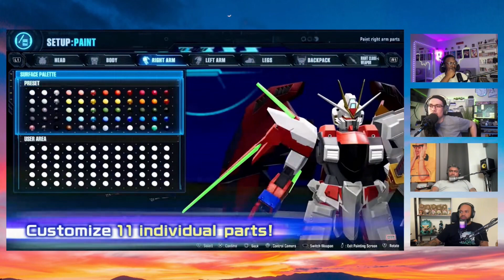GREAT FOR THE GUNPLA BUT WHAT ABOUT THE GRAPHICS!? | GUNDAM BREAKER 4 TRAILER REACTION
Welcome N3rds to another episode of Nerdy Reactions🏝!

Join the Nerdy Gang as we react to the latest trailer for Gundam Breaker 4!! We know the Gundam gunpla community is eating with this trailer but what about the Gundam fans who don't like to build and like graphics? Will it be a cop or a flop? Agree, Disagree?

Tell us what games you want us to play or what music you want us to listen to.

We here at Nerdy By Nature Tv do not own any of the music used in this video.
Hosted by: Macky (mackyomo), Uche (uchieegoochee) & Crispin (crispinfilms)

Editor: Macky & Will

Executive Producer: Macky

Producer by: Will (iamwill_visual)

Nerdy By Nature is a gamer 🎮 and anime 💮 platform. Letting you in on our take on anime and mangas. As well as new gaming systems. Discussing what you should know about buying newer games. Also will feature live gaming and other anime-related content.